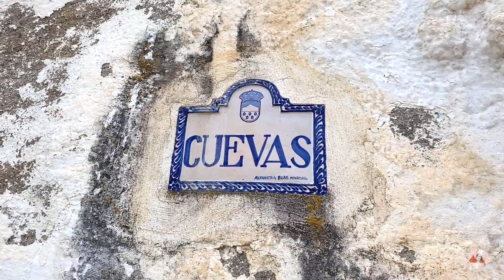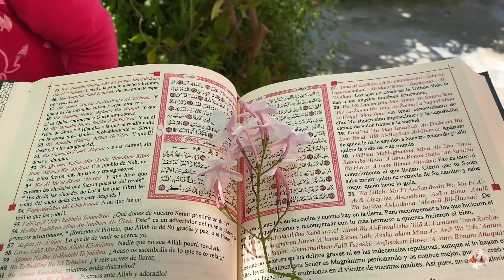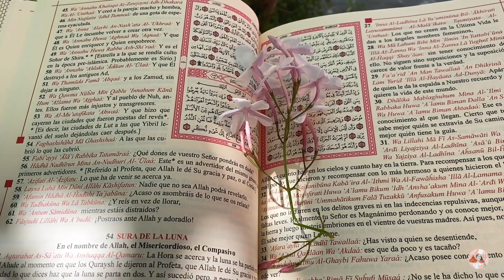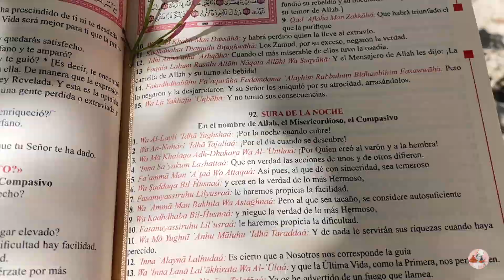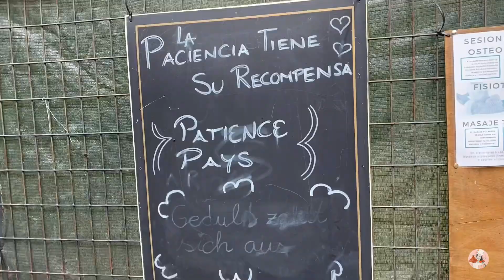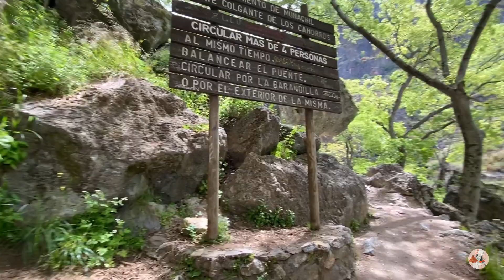48 HORAS EN UNA CUEVA!! *SIN FILTROS/ Receta libanesa + Excursión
Pasa dos días conmigo y mis amigas en una cueva en medio de la naturaleza!! SIN FILTROS!! Viviremos momentos mágicos, espirituales, cocinaremos una receta libanesa deliciosa, y haremos una excursión preciosa a los puentes colgantes de Los Cahorros...